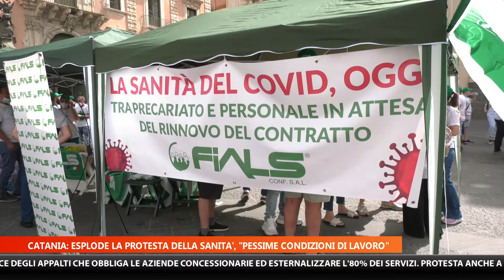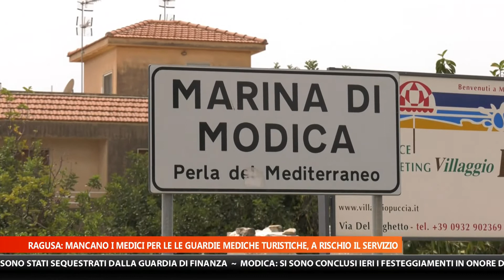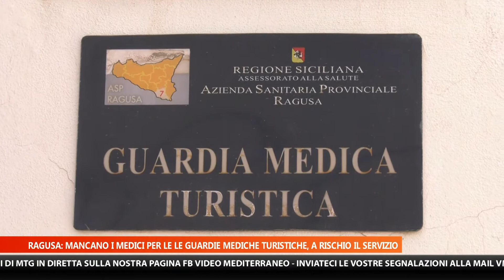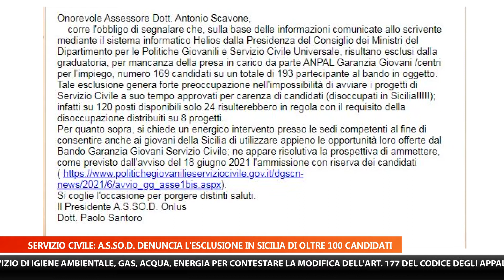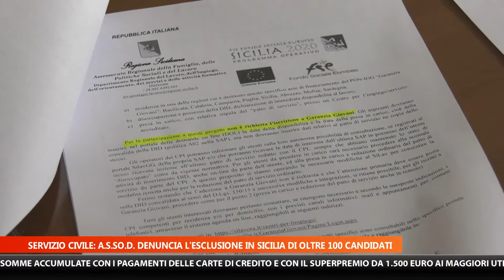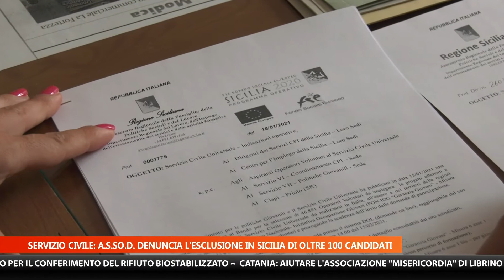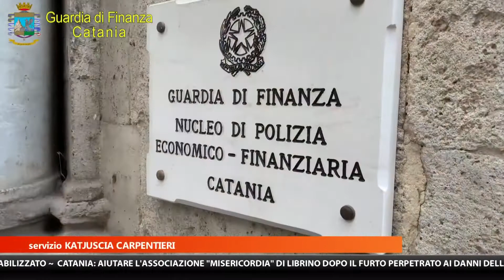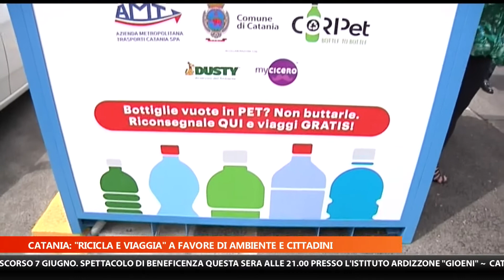MTG 14:15 DEL 30 GIUGNO 2021